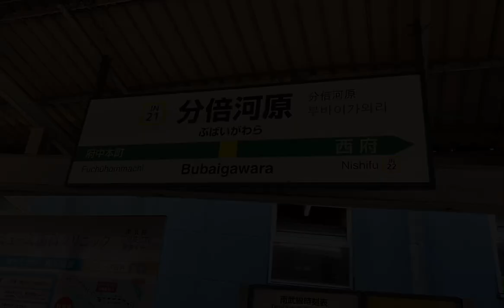Tokyo Train & Walk # 8 Bubaigawara 分倍河原 : Keio Line, JR Nambu Line & Neighborhood / 京王線・南武線・街並み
0:01 Main street / 駅前通り
2:36 Keio's iconic curve / 京王線の有名なカーブ
5:50 Straight section / 直線でのショット
7:26 Neighborhood / 住宅街
9:04 JR Nambu line / JR南武線
9:48 Paddy fields / 水田
10:10 Pedestrian & bike path / 歩行者・自転車道路

Ep.8 of Tokyo Train Spotting shows you around Bubaigawara area, where Keio line and JR Nambu line serve.

It's not a much-talked-about neighborhood of Tokyo, but I fully enjoyed walking out there.

Main street which leads to the station still holds old good vibes and the entire neighborhood felt peaceful (if you can say the railway noise is a kind of BGM...)

I hope you also like curve shots!

第８回は京王線と南武線が交わる街、分倍河原へ。

駅前の地形が独特だったり、昭和の香りが強く残っていたりという興味深いエリアでした！

車体を傾けながらカーブを走り抜ける京王線が美しい👍

地域を貫いて走る緑道は散歩やサイクリングにもってこいです！